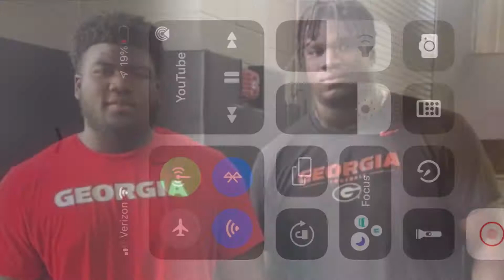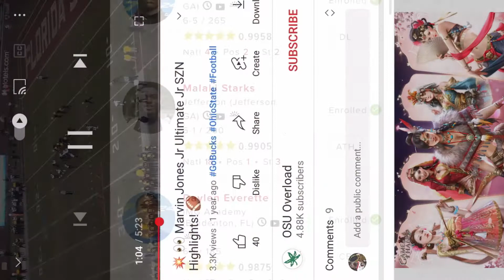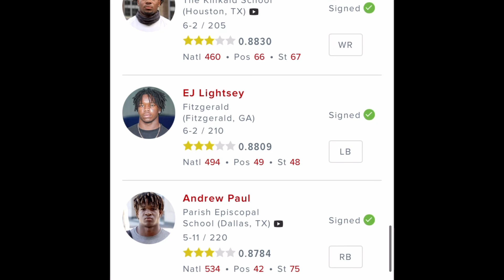Uga recruits 2022